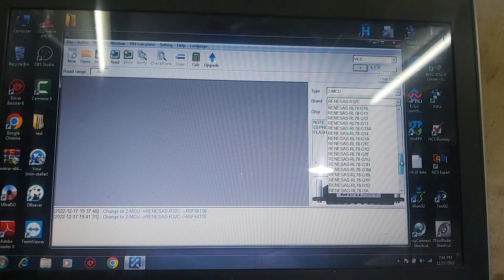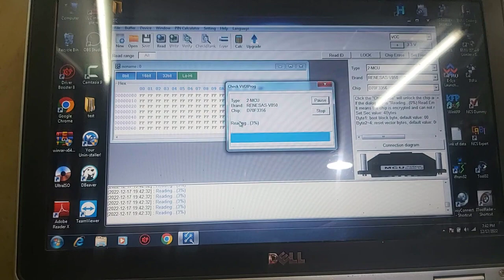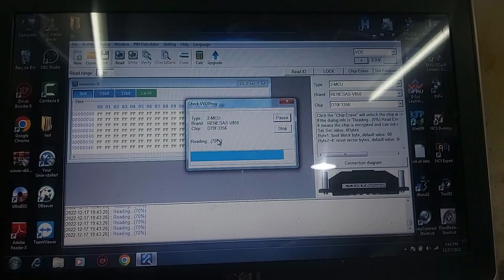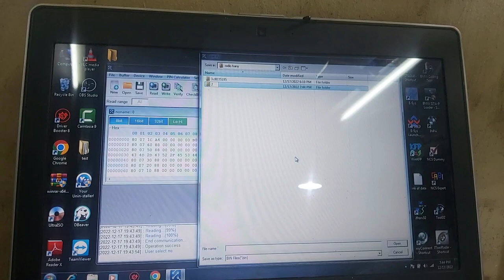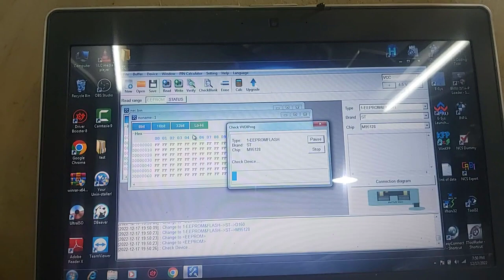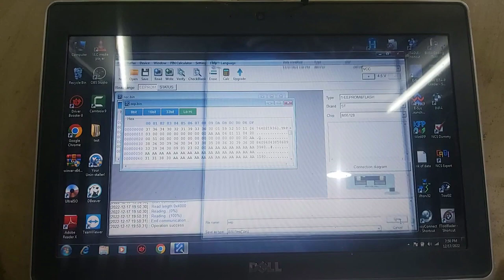RCD510 Nec V850 D70F3356 Processor & 95128 Eeprom Reading By VVDI PROG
5k0035190a RCD510 Reading with VVDI PROG (Nec V850 D70F3356 Processor & 95128 Eeprom) To Get Code